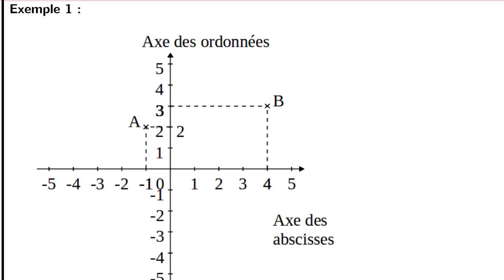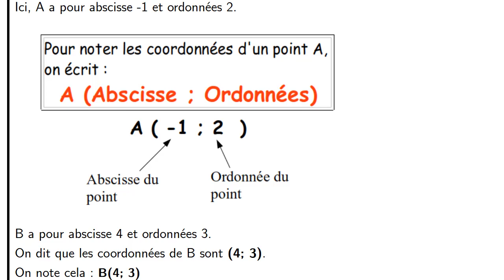relatifs se repérer dans le plan